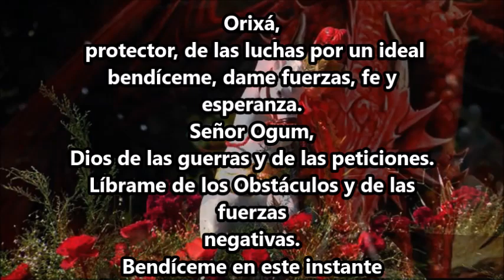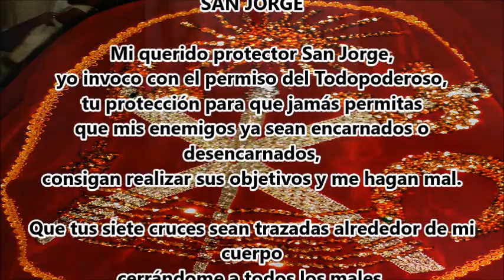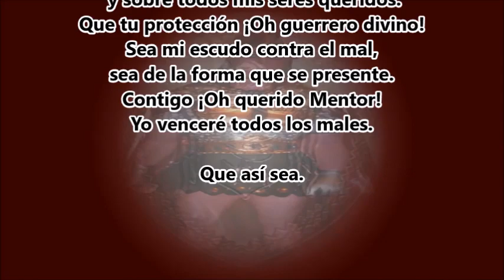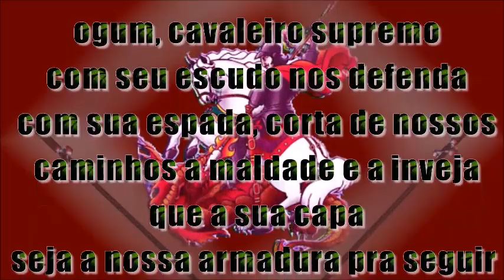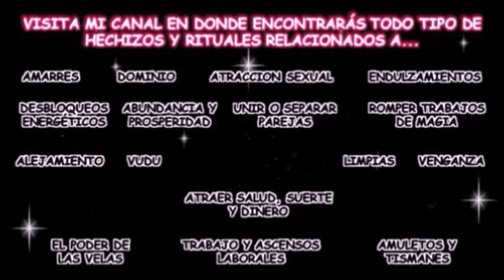OGUM SAN JORGE PROTECCIÓN, ABRE CAMINOS PAI GUILLERMO BRUJO DE BRUJOS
23 DE ABRIL DIA DE SAN JORGE. LLAMADA A ORIXA, ORISHA OGUM SAN JORGE PROTECCIÓN, ABRE CAMINOS  GUILLERMO BRUJO DE BRUJOS.
Términos y Condiciones del servicio Negamos rotunda y definitivamente cualquier contacto con menores de 18 años. Los productos y servicios ofrecidos en el sitio no reemplazan la atención médica, legal o psiquiátrica que pueda necesitar el interesado o solicitante de los servicios. Los servicios no pueden garantizarse ya que son servicios energéticos y espirituales, por lo mismo pueden variar de persona a persona, por lo mismo los resultados y uso de los servicios y/o productos son responsabilidad de quienes lo solicitan. Costo de servicio (consulta personal € 50 euros o el equivalente en su moneda local).  No se cobra cargo extra por llamada ni mensaje de texto; los mismos tendrán el gasto de la tarifa de la empresa con la que cuente la persona que llama o envía mensaje, acorde a las tarifas con las que cuente la persona y su plan vigente. Cualquier dato brindado por el solicitante de los servicios y productos es brindado voluntariamente por el solicitante y es a fin de mejorar el servicio brindado. Los mismos no se divulgarán ni compartirán en ningún caso, desechándose al finalizar el servicio o si el solicitante así lo requiere o no utilizare los servicios y/o productos. Utilizar cualquiera de los servicios o productos será considerado aceptación de estas    políticas y términos.
LA ÚNICA VERDAD ES LA REALIDAD. Y LA REALIDAD DICE: PODRÁN IMITARNOS IGUALAR JAMAS